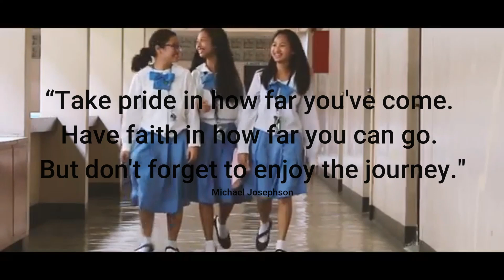4th Quarter Music PT Group 1 BJHS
“Watch You Fly”

~~~Lyrics~~~

Verse 1: (0:11)

It’s June 22, and here I am
Waking up in the morning got my breakfast and jams
Wearing our uniform for the last time
Staring at the mirror to see how far I’ve climb
Now we’re a step closer to a future far away
Here’s to the first step of our journey, today

Chorus: (1:06)

Each time we move on to something different,
We sometimes hold our expectations high,
Try not to be disappointed but see all the good in life
So you will be strong and we can watch you fly

Verse 2: (1:39)

Looking back at all the sunsets that passed by
It reminds us of the ups and downs, and the challenges in life
there were woes that made us, to surrender and fall
Yet everytime the sun sets, we get stronger and brawn

Chorus: (2x)